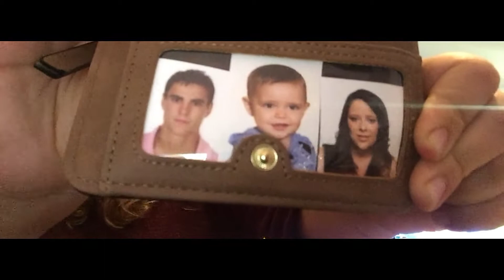CELEBRAMOS LOS 300 SUSCRIPTORES! 50 COSAS SOBRE MI+COMPLEJOS+PORQUE EL CANAL SE LLAMA MI PARAISO???